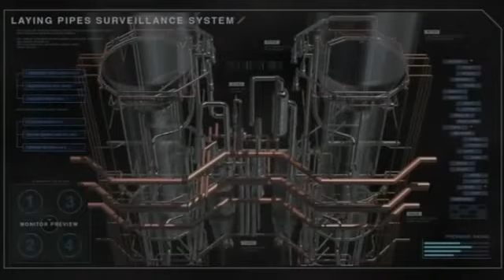Arjuna 02 (Audio Latino) Ecología - Puertas del Sol